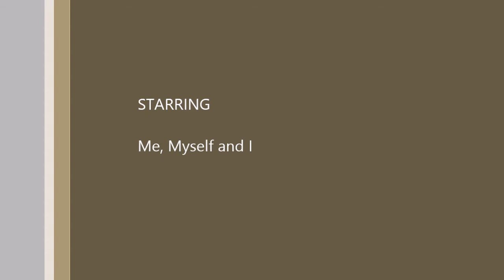Yamaha jet boat clean out plug in use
Using the Yamaha cleanout port (for the second time that day).  This is how I do it, elbow deep.